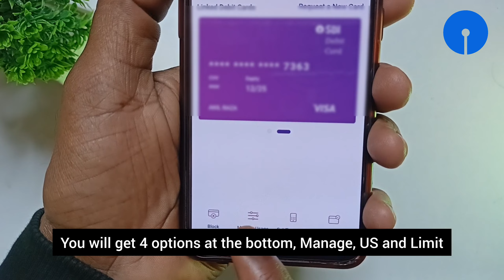Sbi debit card contactless use and features , Contactless debit kya hai ?